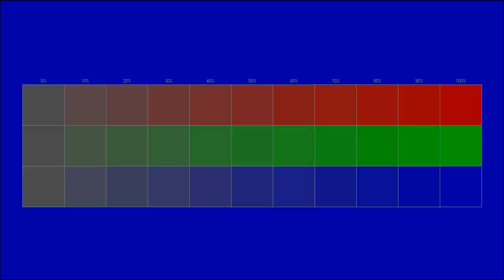Instrumental gratuit se poate folosi in scop personal si comercial www policam ro 6